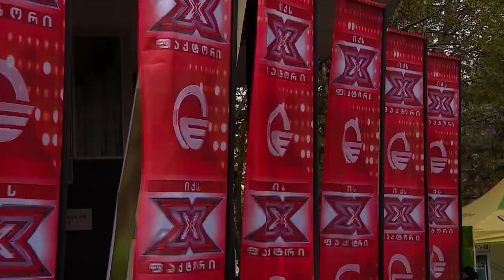Mariam Dokvadze - Am I the one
X-Factor Georgia
Beth Hart - Am I The One